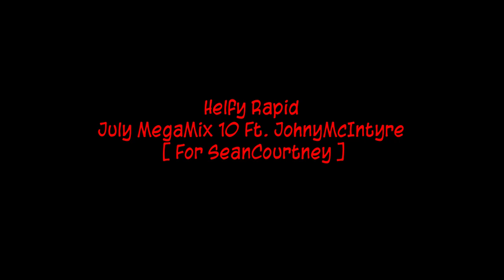Helfy Rapid - July MegaMix 10 Ft. JohnyMcIntyre [ For SeanCourtney ]